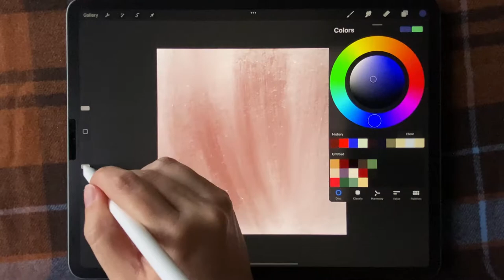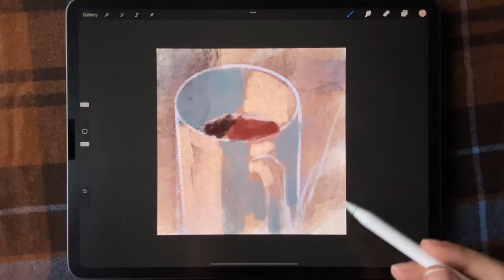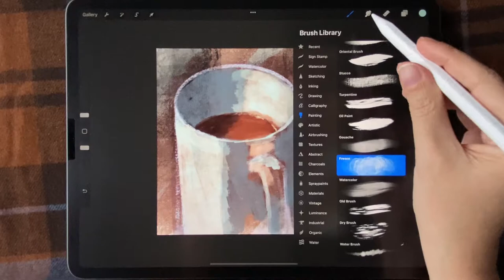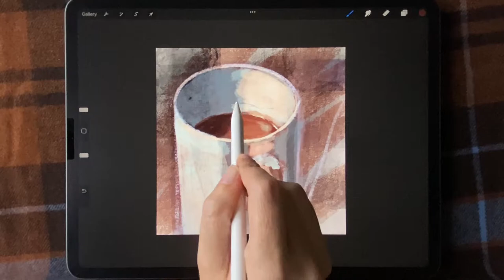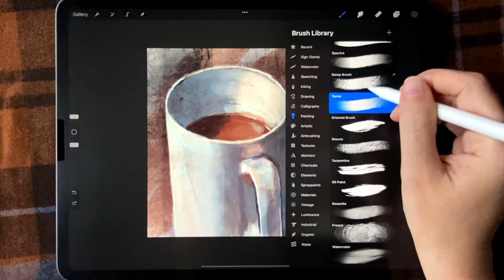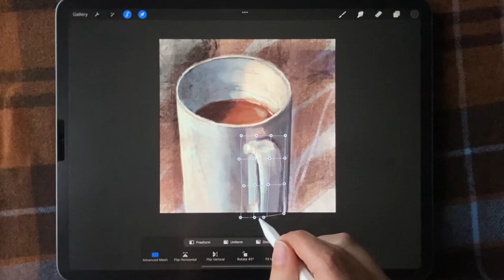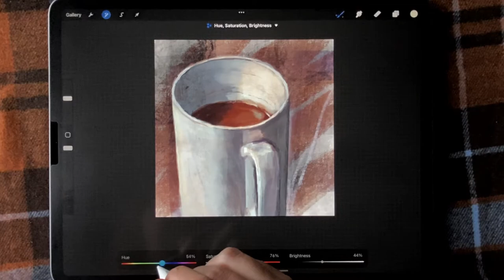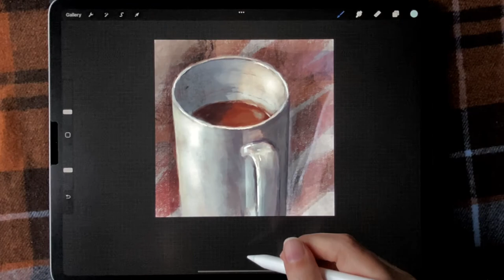ASMR iPad Painting Coffee Cup Come Relax with me No Talking iPad drawing sounds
HI Everyone! Thank you for stopping by.

I hope you relax or study with me. I would love to keep you company. This is my first iPad painting for the new year.

Procreate
2nd generation Apple Pencil
Shure Microphone for iOS

Shop at my Etsy store:

If you like my art and videos please consider buying me a cup of coffee: